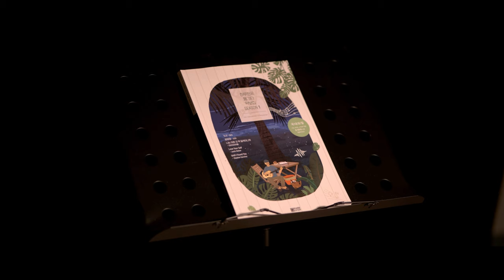657.유다빈밴드 - 좋지 아니한가 기타커버【★★☆☆☆】 | Guitar tutorial |ギター 弾いてみた 【TAB譜】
Guitar :  Crafter KGLX 5000ce LTD
Capo : G7th Nashville Steel String Capo Black
Mic : akg p170
Audio interface : UR44
Camera : Sigma FP